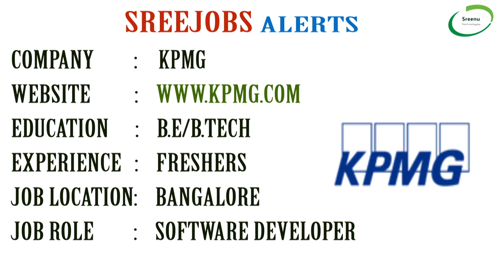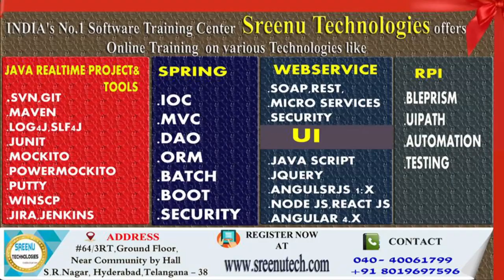Today (30-5-2018)Sree JOBS Alerts|| Jobs for Experienced and Freshers..